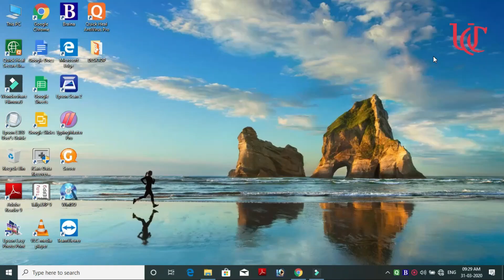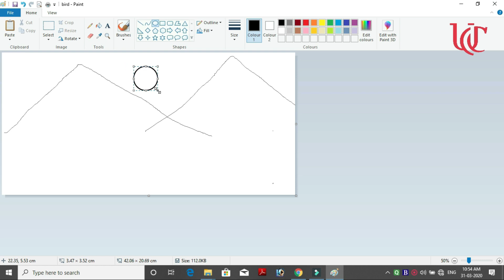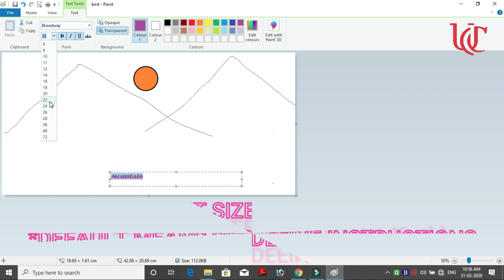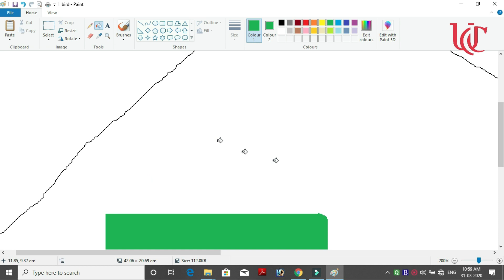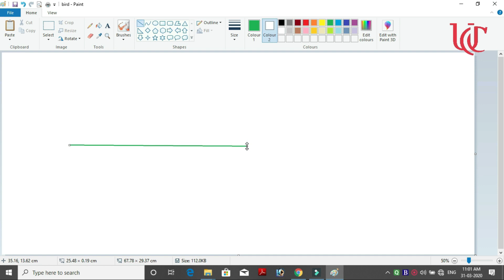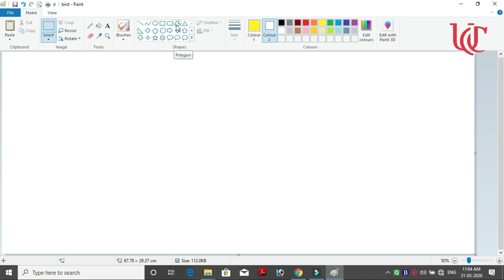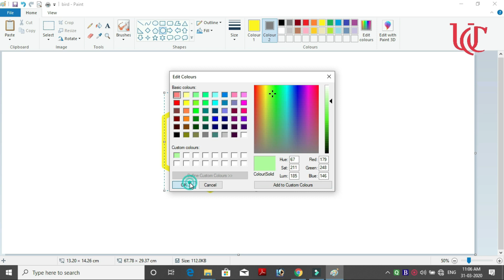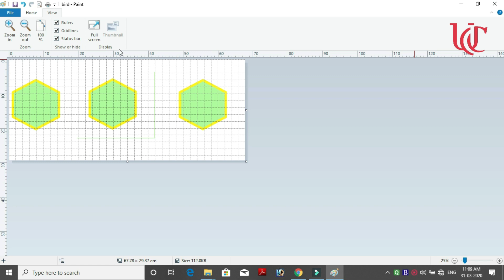MS Paint Part2(4)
Paint Full Tutorial